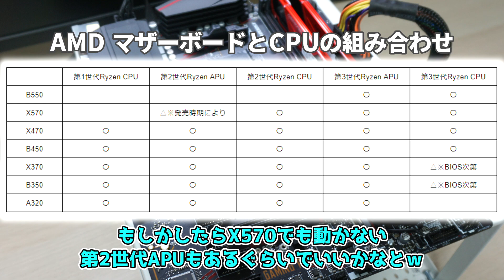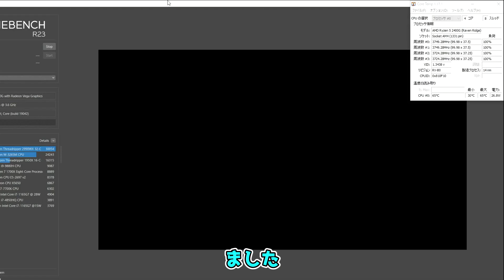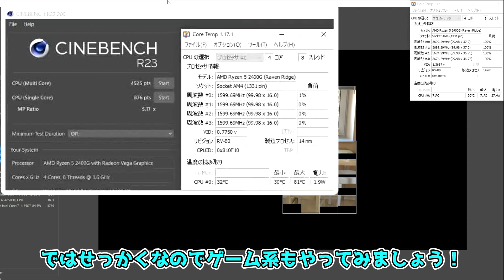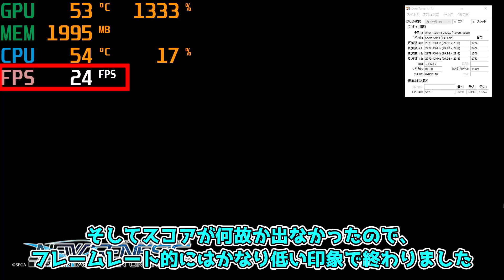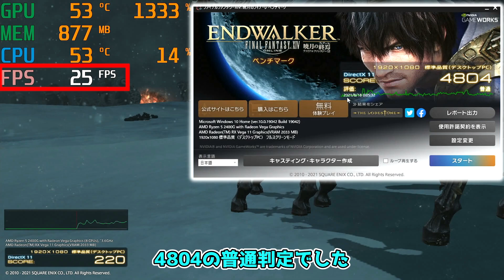【ジャンク】ハードオフで購入したAMD Ryzen5 5600G・・・じゃなくて2400G APUは果たして動作するのか！？【自作PC】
今回はハードオフで購入したジャンクのAPU、AMD Ryzen5 2400Gを購入しました！
果たして動作するのか・・・？

評価よろしくお願いしますm(_ _)m

CPU：AMD Ryzen 5 1600 AF （
MB：ASRock B450M Steel Legend （
RAM：CORSAIR VENGEANCE RGB PRO 16GB×2枚 （
SSD：Crucial SSD M.2 1000GB （
GPU：RX6700XT
（現在Amazonで売っているRX6700XT）
Power Color ⇒
Cooler：Cooler Master MasterLiquid ML120RS RGB （
PSU：ENERMAX PLATIMAX 1000W （
CASE：Corsair Carbide Air 540 Arctic White （

Mouse：G PRO（
Keyboard：G PRO（
Monitor：メイン MSI Optix G271（
サブ１ 34GL750-B（
サブ２ PG278Q（